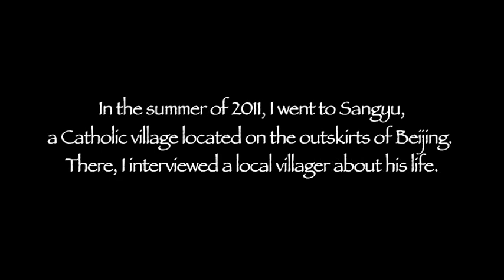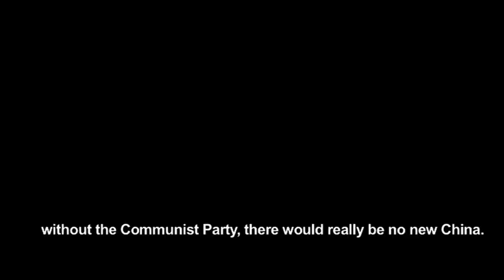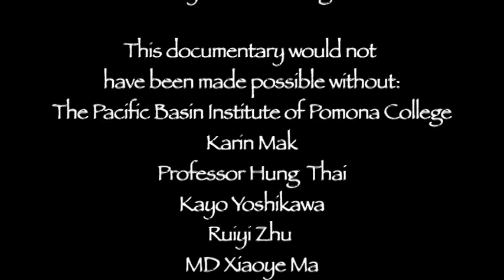A Catholic Comrade (2011)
A Catholic Comrad (2011), a PBI student film created by Ruiwen Huang.